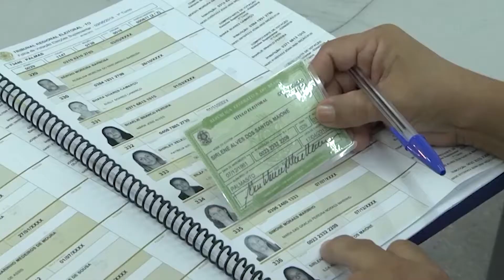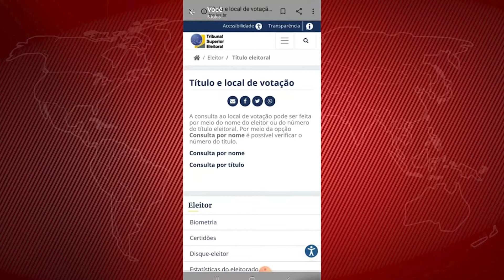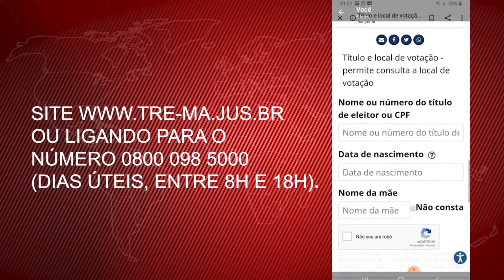REGRAS ELEIÇÕES 2020